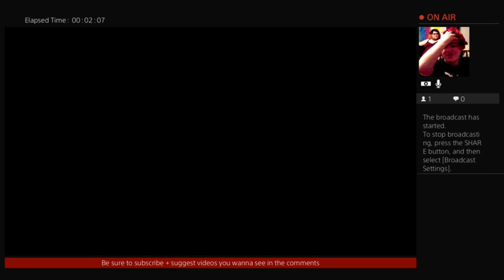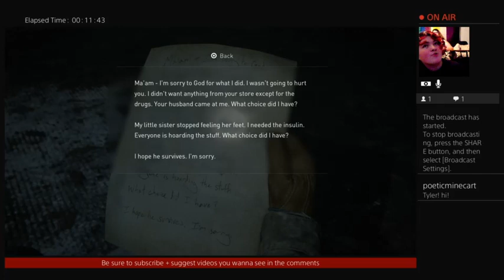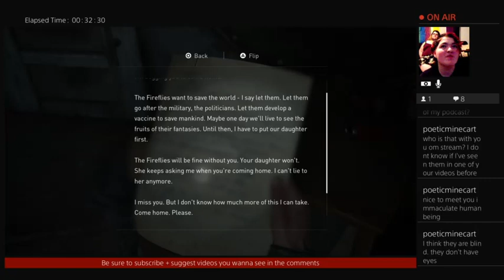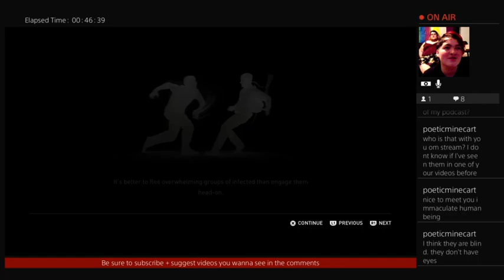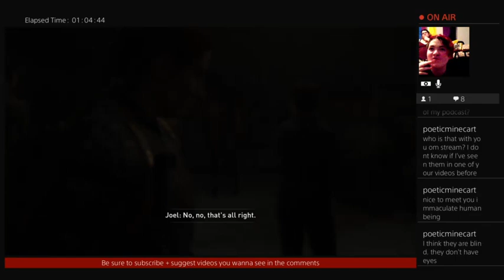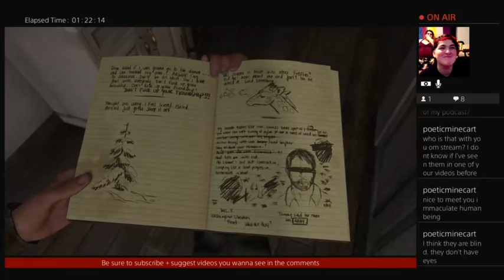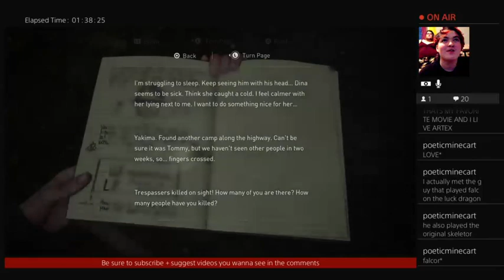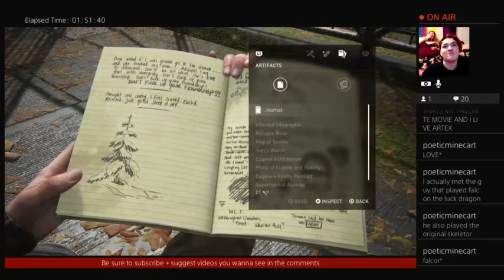The Last of Us II Lets Play Part 2 - 1/28/2021 Live Stream